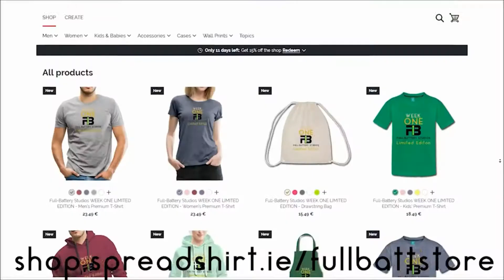SKYRIM | EP 23 | ITS BACK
i'm doing SKYRIM again! yaaaaaaaaaaaaaaahhh!